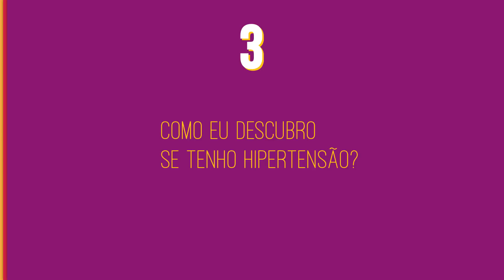Hipertensão em 7 perguntas | Helena Benedetto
Pressão alta é grave, mas como pode ficar muito tempo sem apresentar sintomas, é subestimada. Esclarecemos as principais dúvidas sobre hipertensão com a dra. Helena Benedetto, médica cardiologista do Hospital Sírio-Libanês.